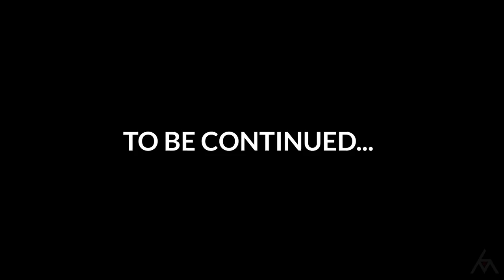VIDEO GAME STUNT TRIBUTE - (Assassin's Creed + Metal Gear + Witcher + Uncharted + God of War)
7 stuntmen pay tribute to their favorite video games. These stunt performers recreate the combat styles of 5 popular video games, including:
Assassin's Creed, Metal Gear Solid, The Witcher, Uncharted, and God of War.

Featuring Ben Aycrigg, Matt Scheib, Alex Hashioka, Tang Nguyen, Billy Bussy, Kevin Kem, and Joshua Mueller.

Filmed and directed by Micah Moore / Assistant director Alex Hashioka

VFX by Kevin Kem